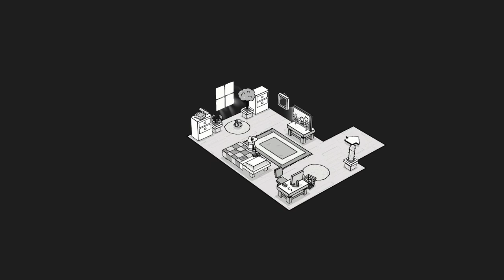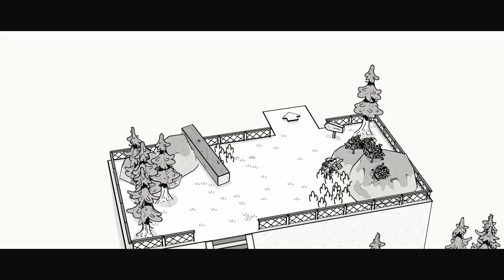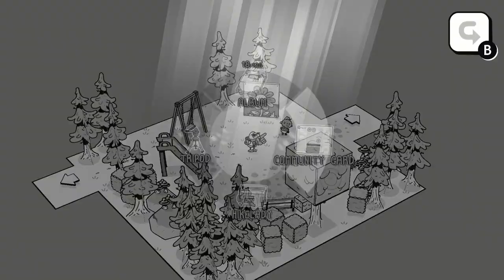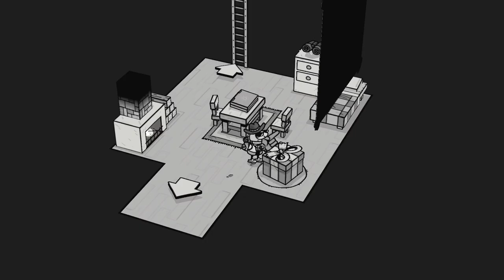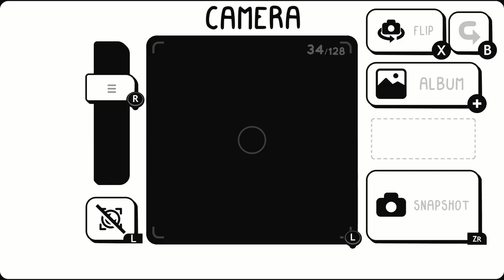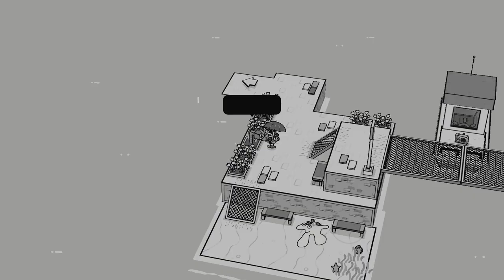Let's Play: TOEM [First Hour+]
This very relaxing and charming photo adventure will have you exploring, helping people, taking snapshots, and discovering many secrets that are out there in the world